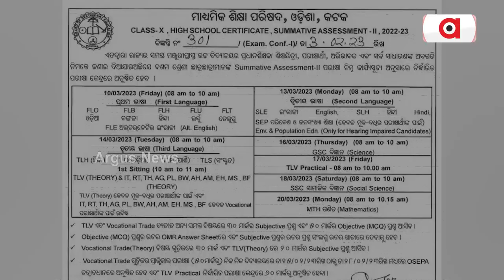ବାରବାଟୀ ଧଉଳି ଏକ୍ସପ୍ରେସ